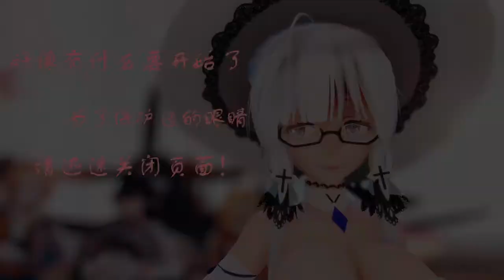【碧藍航線MMD寄明月】元宵快樂，指揮官，光輝將長伴您左右。.flv